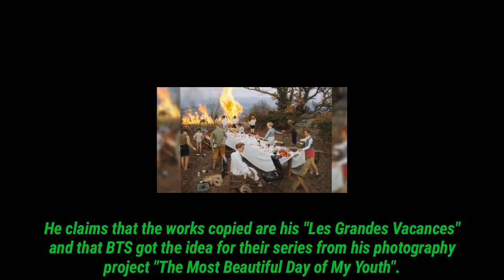Photographer Bernard Faucon has accused BTS of plagiarizing his work.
The French photographer claimed that BTS copied concepts for "Blood, Sweat, & Tears" as well as 'Young Forever' from his work.